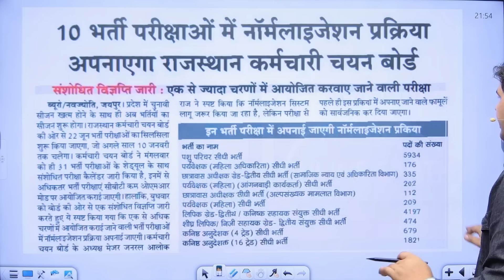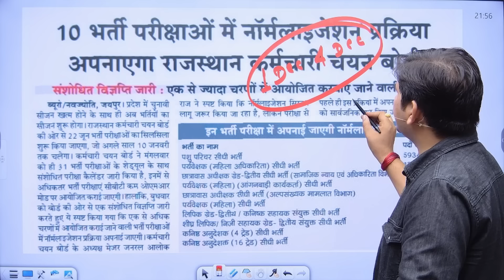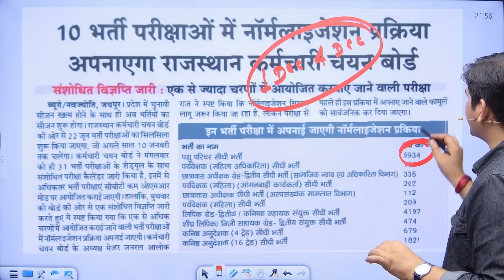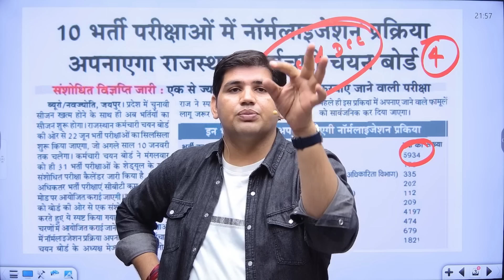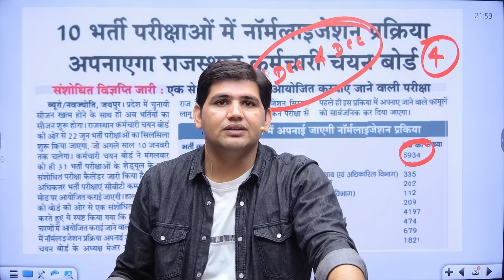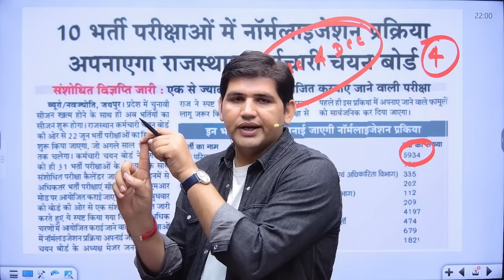सरकार ने बिगाड़ा खेल🔴 पशु परिचर भर्ती 2024 🔴पार्ट - B पशुपालन Pashu Parichar